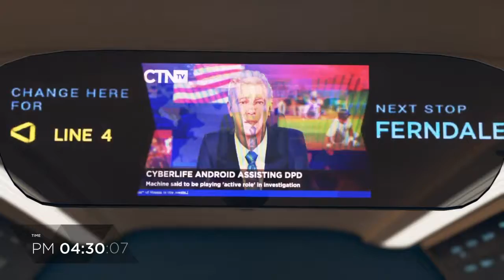THIS ABOUT THE SECOND TIME!!!!| Detroit Become Human #4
Support the producer !!